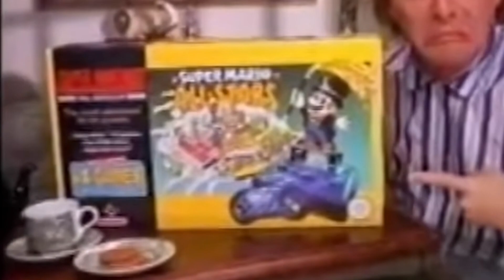These Mario Commercials Made Us Lose Our Sanity (ft.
What's Up Gakuseis! Boy, these Mario Commercials had Shadow and me a bit surprised. Check them out for yourselves and you'll see what we mean.

🎮 Hang out while watching me play Sonic games and more on Twitch

Mario is owned by Nintendo